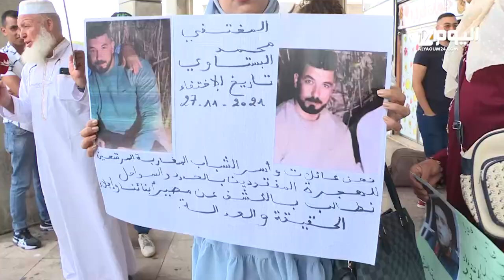شباب مغاربة مفـ.ـقودون بسبب الهجرة السـ.ـرية.. عائلاتهم مكلـ.ـومة